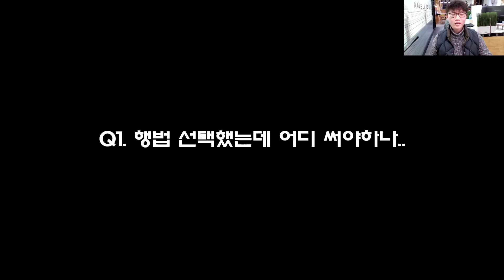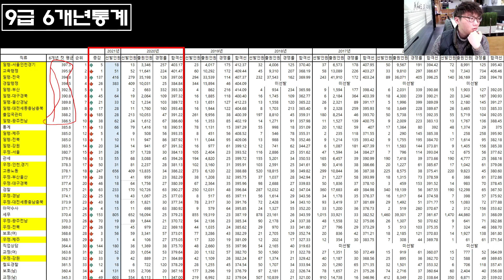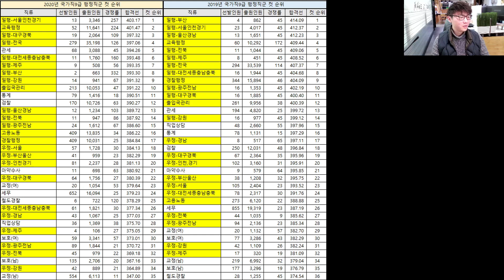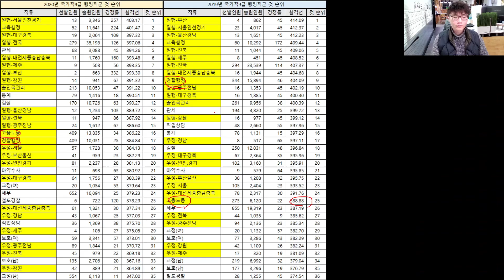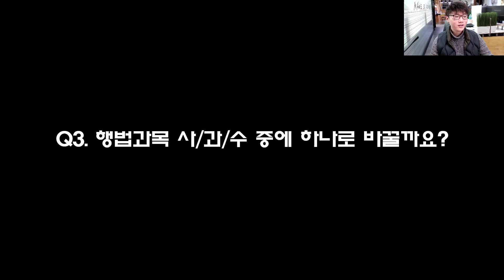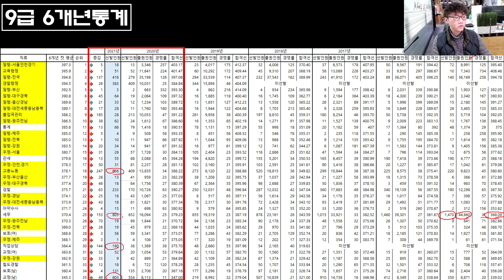[46화] 6개년 통계로 보는 국가직 직렬(류)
안녕하세요~ 박영철입니다

46화 1.3.(일) 22시 라이브 방송 내용입니다.

국가직 프리패스과목을 많이 하시기에 행정직군 내에서 선택고민이 많을 것 같아요. 6개년치 통계자료 보여드리면서 같이 이야기 나누어보겠습니다

이방송보시고 직렬 딱! 정하고 공부하시면 좋을 것 같아요!
(수치가 많아 모바일보다는 큰화면으로 보시는 것을 추천드립니다 - 이번영상은요 ㅎㅎ)

새해복 많이받으세요!

선택과목 직렬 기출중심이면 합격가능합니다!